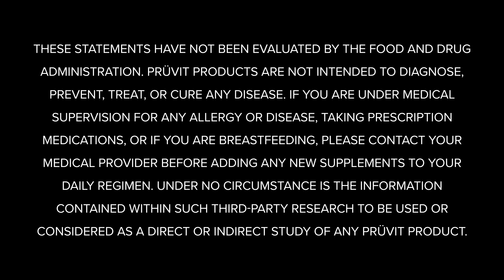Keto 101 - Why Should I Go Keto?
KETO//OS® expert Dr. Ryan Lowery discusses why he decided to research the ketogenic diet in this episode of Keto 101!

Dr. Ryan Lowery says, “I did my best to help educate as many people as I could, that just by simply changing the foods that we consume and the ratio, or even the _____ in which we consume them in, can drastically help, improve our health.”

2.  COMMENT ON THIS YOUTUBE VIDEO before 11am EST/ 8am PST May 14th, 2022 listing the completed FULL phrase above.

3. If you correctly finish the FULL phrase, BY FILLING IN THE BLANK, you are entered to win a FREE 20 day experience pack OR PRÜVIT SWAG, (SEE INFORMATION BELOW)!